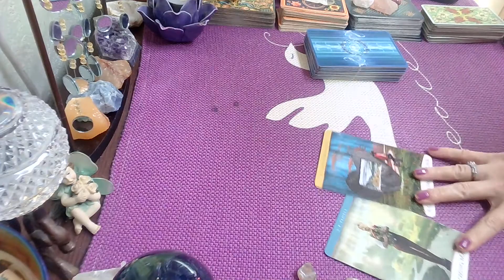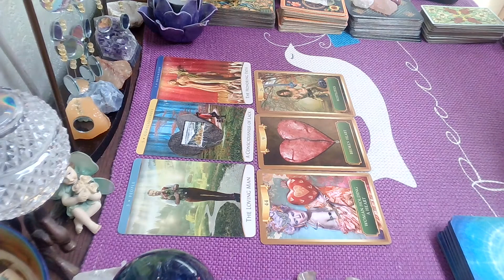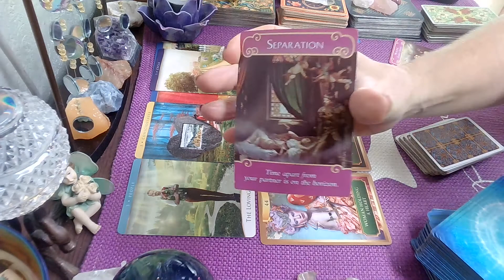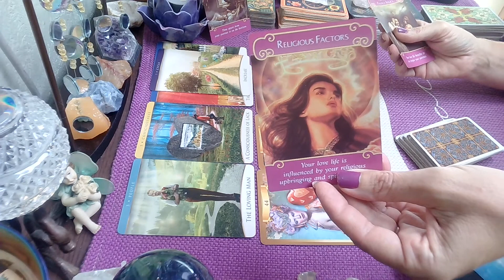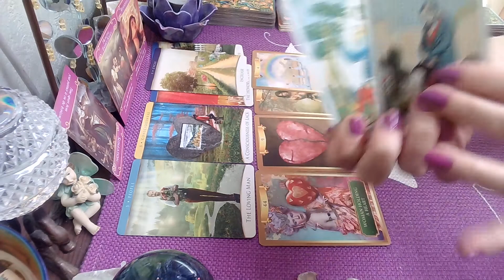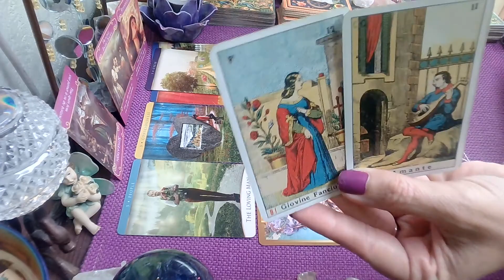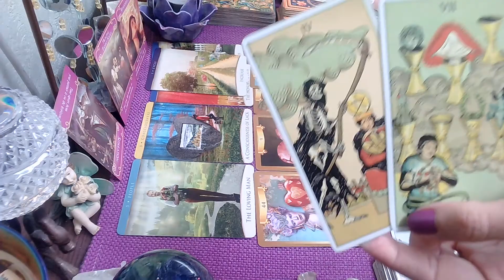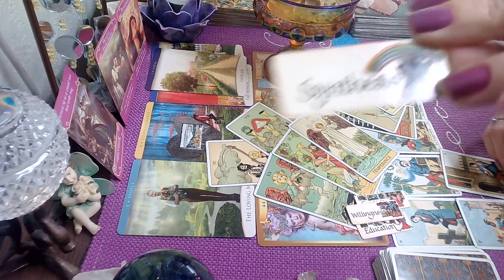Scorpio October Monthly Tarot Reading; Romeo & Juliet